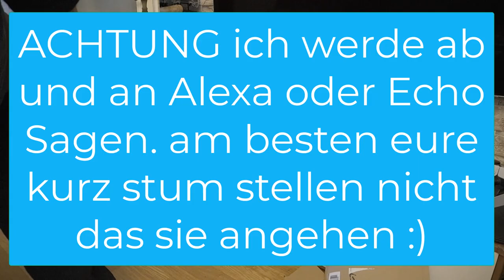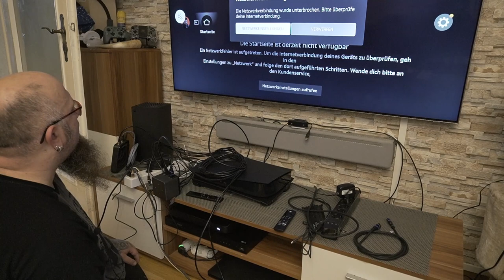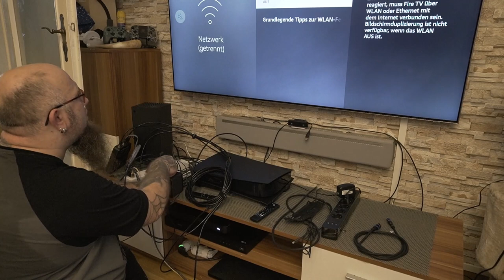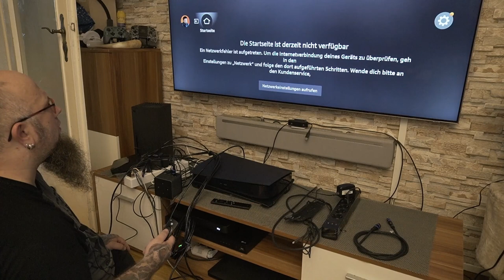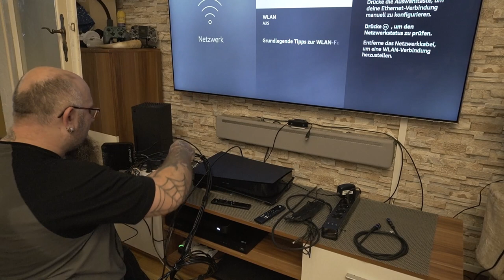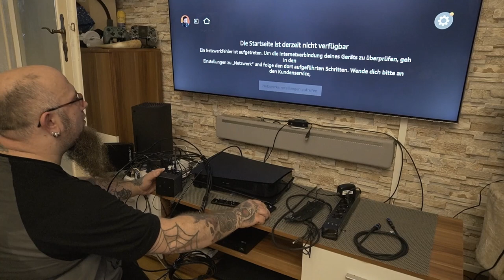wieder mal alles Neue Verkabeln 2022 | HDMI | Toslink | LAN und Stromkabel XXL (Lange Version)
📺Der neue Fire TV Cube
🔌8K HDMI 2.1 Glasfaser kabel 7.5m
🔌KabelDirekt Amazon
🔌HDMI 8K Kabel
🔌HDMI 4K Kabel
🔌8K DisplayPort
🔌SAT Kabel
🌐devolo GigaGate WLAN Starter Kit
🎮Nintendo Switch
⏰PS One Wecker
⚡meross WLAN Mehrfachsteckdose 3 AC + 4 USB
⚡meross WLAN Mehrfachsteckdose 4 AC + 4 USB
⚡Kleinste Alexa Steckdose
💡Standfuss für Playstation 5 LED
🛒 PS5 Standfüsse
⚡Xbox Elite Series 2
📹HD-Kamera [PlayStation 5]
WD_BLACK SN850
be quiet! MC1
WD My Book 8 TB
Hoffe Habe nix vergessen aber es sollte alles aus denn Videos verlinkt sein.